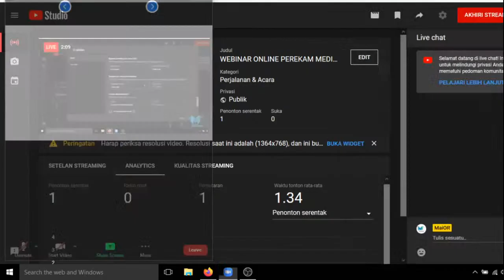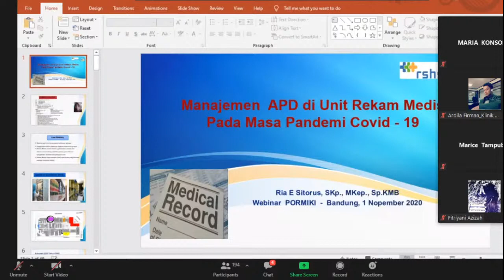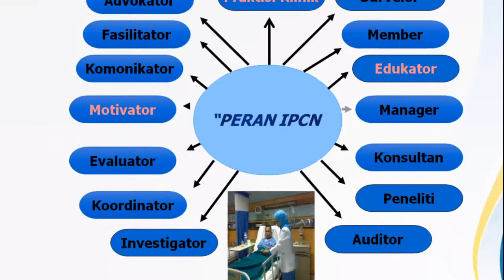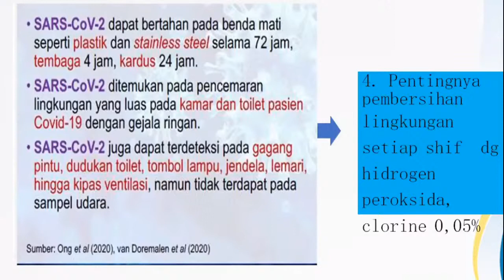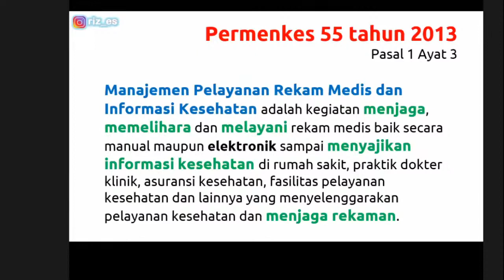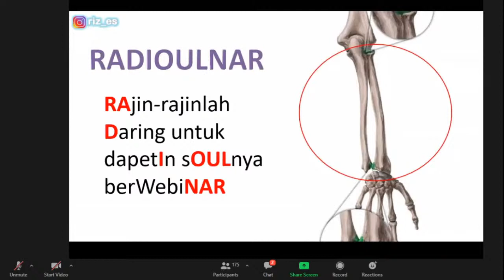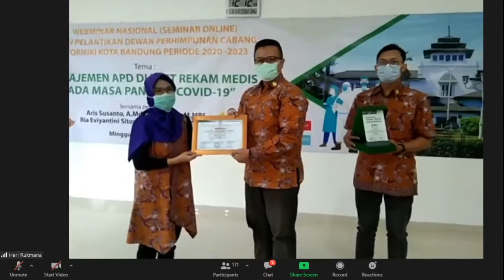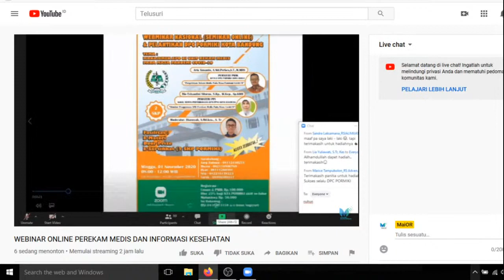WEBINAR ONLINE PEREKAM MEDIS DAN INFORMASI KESEHATAN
WEBINAR ONLINE PEREKAM MEDIS DAN INFORMASI KESEHATAN DAN PELANTIKAN DPC PORMIKI KOTA BANDUNG || 01 NOVEMBER 2020